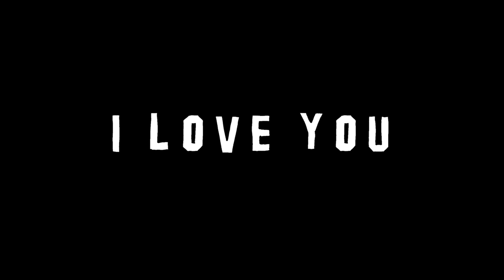TUTORIAL NYETRIKA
LOVE YOU